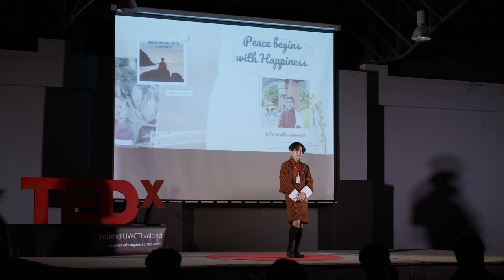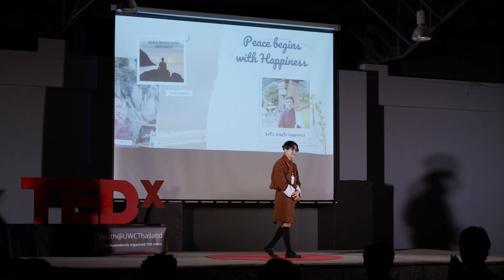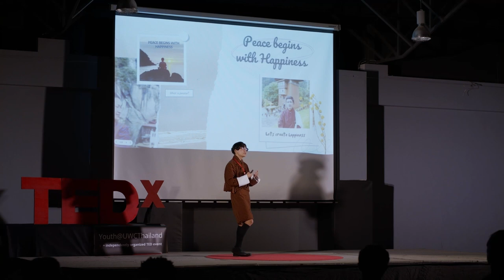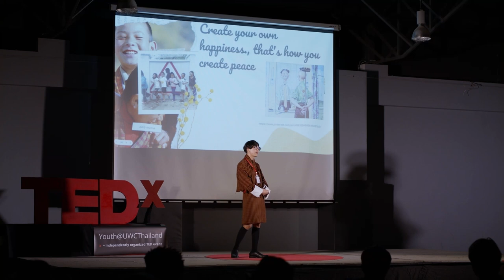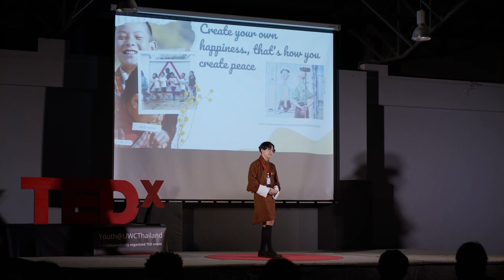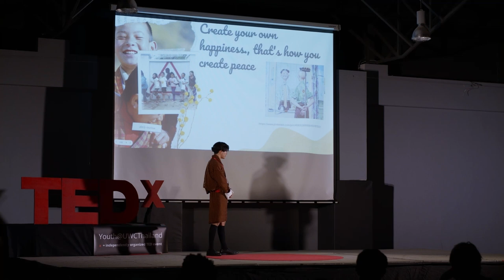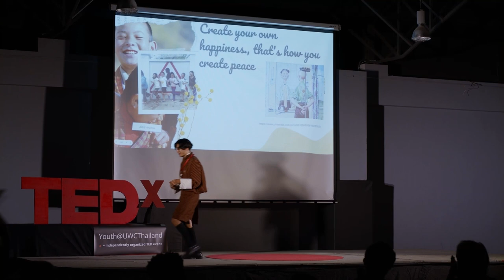Peace Begins With Creating Happiness | Sabin Limbu | TEDxYouth@UWCThailand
Sabin Limbu discusses life's hardship from the perspective of a middle-class family with limited opportunities, and how this defines peace for him as an individual. He discusses simplicity as a source of peace for himself and how important it is for every individual to trust the process of creating happiness to define peace for themselves.  Sabin Limbu is one of the Tedx speakers from the class of 2023 at UWC Thailand. He enjoys immersing himself in the aroma of nature through the flips of books over a cup of tea. He relishes swinging his hips to the chirps of birds singing over picturesque valleys with trickling rivers. He opted to participate in TedX because he wanted to use this opportunity to express himself and make people a part of change. He is a passionate individual who loves to enjoy his time talking with people, listening to music and spending time in nature. This talk was given at a TEDx event using the TED conference format but independently organized by a local community.